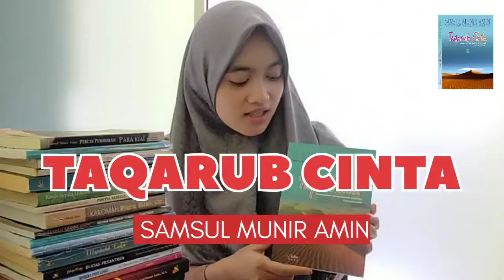TAQARUB CINTA || BUKU KUMPULAN KISAH RELIGI KARYA SAMSUL MUNIR AMIN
(971)
TAQARUB CINTA
Penulis: Samsul Munir Amin
Penerbit: Media Buku, Wonosobo, 2021
Jumlah: 150 halaman